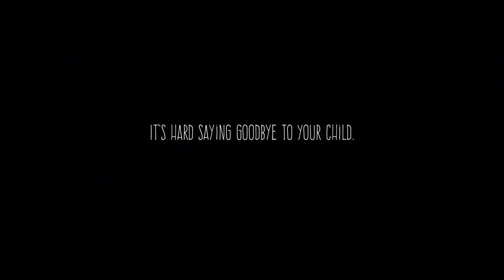Goodbye, Milch! Goodbye Milk! / PETA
Manche Goodbyes sind für immer. Hilf es zu ändern

Some goodbyes are forever. Help change it.